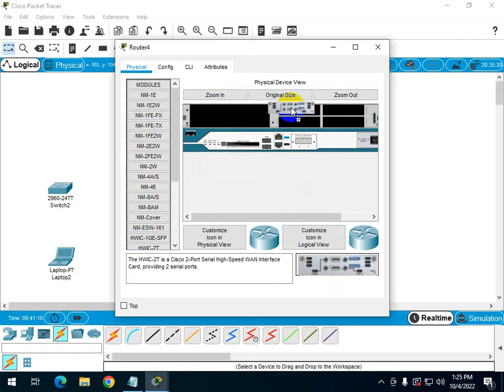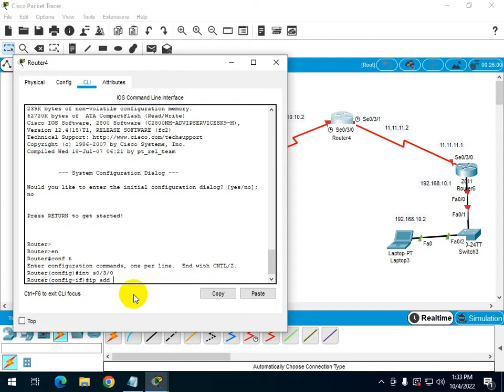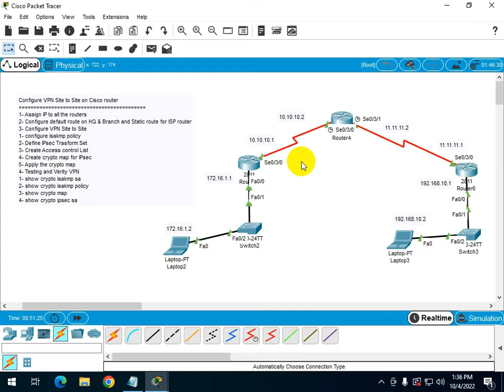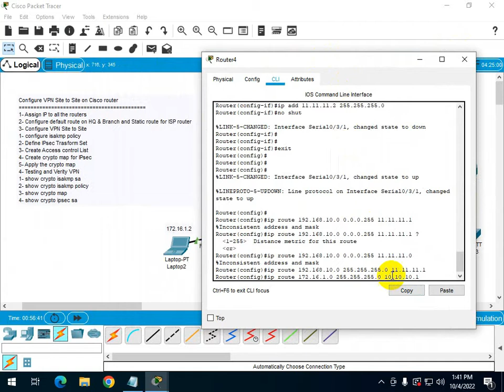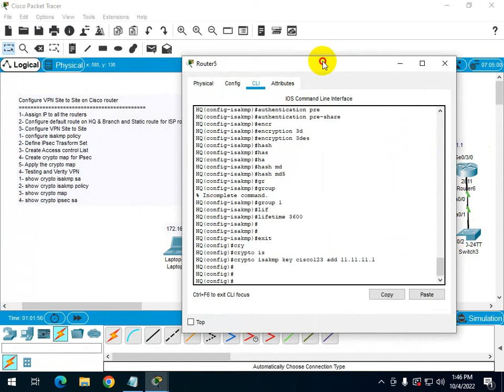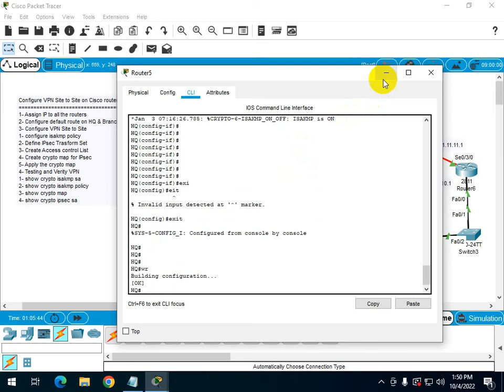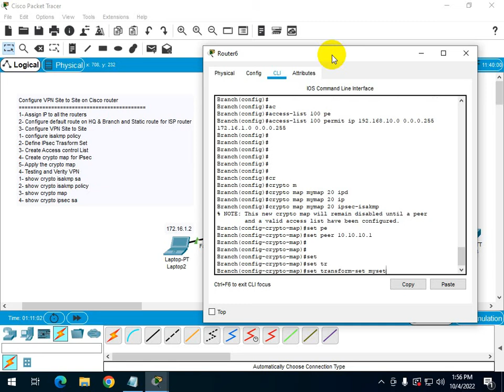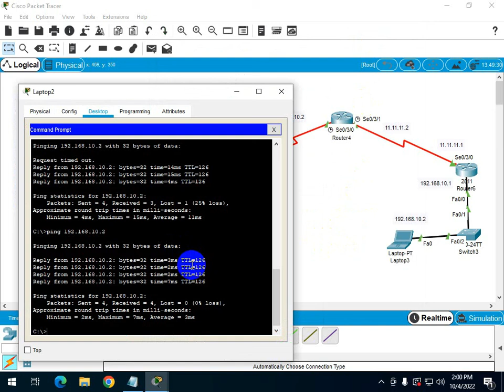VPN Site to Site+IPsec on Cisco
Welcome To EX Technical Channel!

Hello everyone! Here is my official channel. I hop my channel will help you to
learn How to get more ideas on YouTube and it also give the ideas and motivate you
to make your dream comes true.

Configure VPN Site to Site on Cisco router
1- Assign IP to all the routers
2- Configure default route on HQ & Branch and Static route for ISP router
3- Configure VPN Site to Site
 1- configure isakmp policy
 2- Define IPsec Trasform Set
 3- Create Access control List
 4- Create crypto map for IPsec
 5- Apply the crypto map
4- Testing and Verity VPN
 1- show crypto isakmp sa
 2- show crypto isakmp policy
 3- show crypto map
 4- show crypto ipsec sa

In my channel has variety playlists that can help you to know me like below:
1. IT Technical or New Technology
2. Gaming

Thanks,
You have a Nice Day
From EX Technical